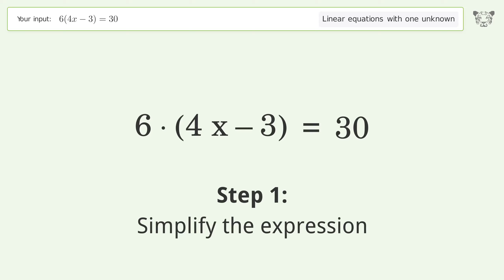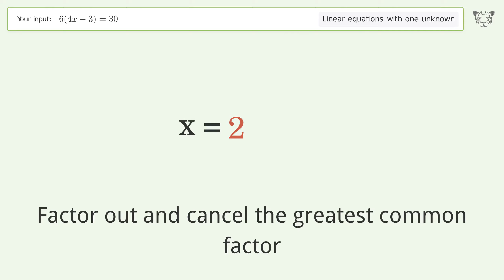Solve 6(4x-3)=30: Linear Equation Video Solution | Tiger Algebra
Struggling with 6(4x-3)=30? Watch our step-by-step video on Tiger Algebra to master this linear equation effortlessly.